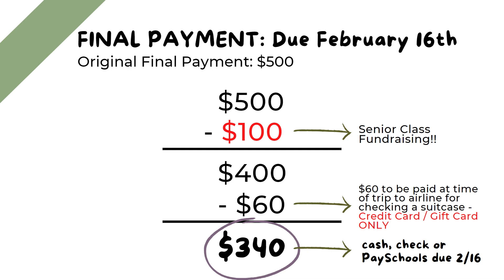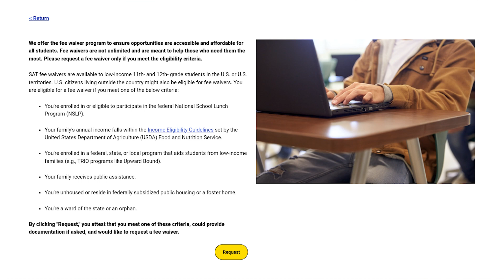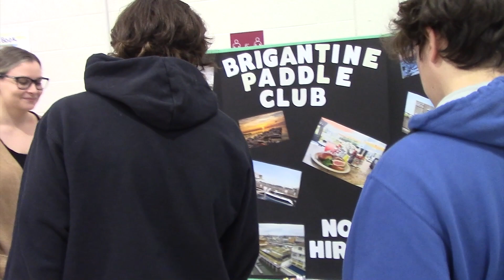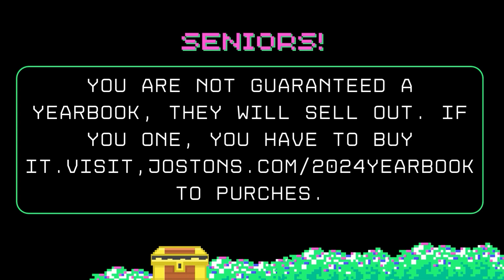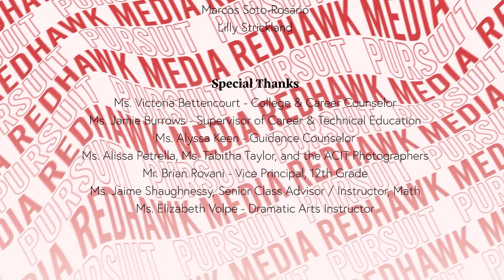Red Hawk News, Episode 27 (February 20, 2024)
Enjoy the latest episode of Red Hawk News, produced at The Atlantic County Institute of Technology within the Media Production & Digital Storytelling program.

00:00 - Show Preview & Opening
00:39 - HOSA Competition Winners
01:31 - Senior Trip Final Payment & Medical Release Form
01:53 - Kindness Month Plans
02:19 - Upcoming SAT & ACT Dates
03:02 - 9 to 5 Musical Ad Promo
4:00 - Career and Job Fair Promo
4:50 - Yearbook Promo
5:20 - Project Prom Donations
6:05 - Music On Main
9:41 - JORTC Ceromancy
10: 42 - January Character Counts Winners
11:15 - ACIT Athletics Home Game Schedule
11:29 - Closing & Credits